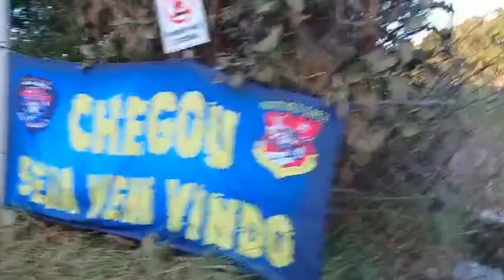A caminho do Local do Evento - Triciclo Mistério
Após nossa chegada, vamos dar um chega no evento da Grande Travessia 2023

RICKEL CUSTOM DESIGN